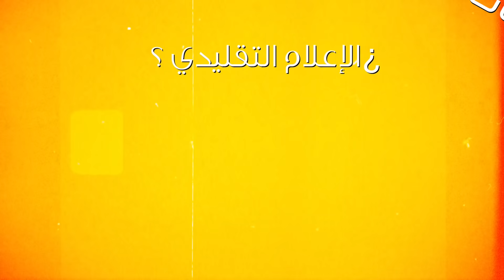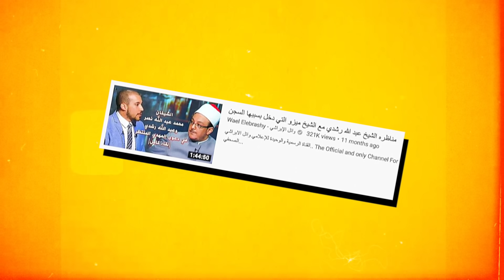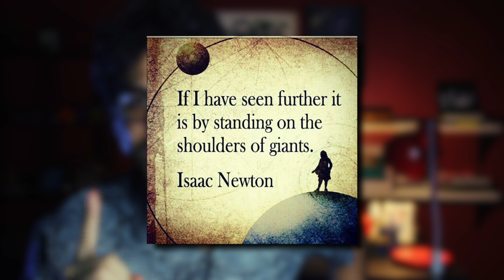ليه انا بكره الإعلام التقليدي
الإعلام التقليدي والإعلام المصري والجزيرة والحالة الي الاعلام عليها

اتفرجوا على الفيديوهات دي كمان

انا محمود اسماعيل وفي القناة بعمل نوعين انواع من الفيديوهات Mivb فيديوهات عن كل حاجة بفكر فيها في الوقت ده (الموضوع بسيط وبتفهم بسرعة) كل يوم سبت Sketchat مشاهد تمثيلية في منتهي العشوائية (كل يوم أربعاء)